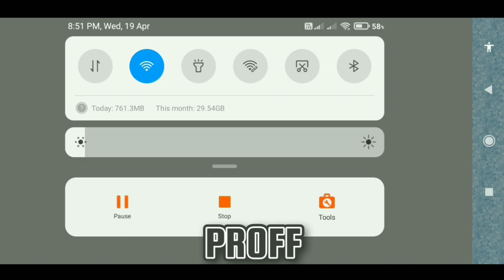Blockman go Trainers Arena || Part-1 WEDNESDAY GRASS TOWN!! Elite-Normal Tickets-Coins-Exp Total?...